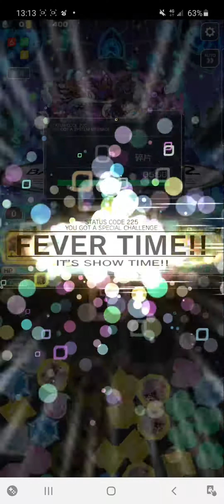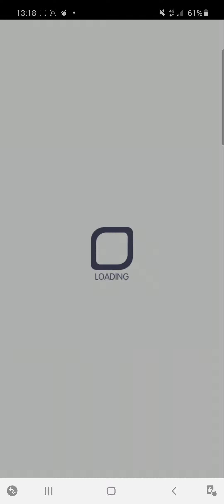Crash Fever【極巫師級（藍）】不一致的和諧－ 黃屬性【聖誕光翼 阿撒托斯，始源軒轅帝 黃帝，男兒當戲泉 燕赤霞＆寧采臣，偽態夢魘魔 希巴巴-Y】【單刷】